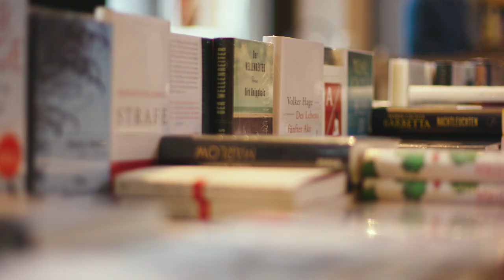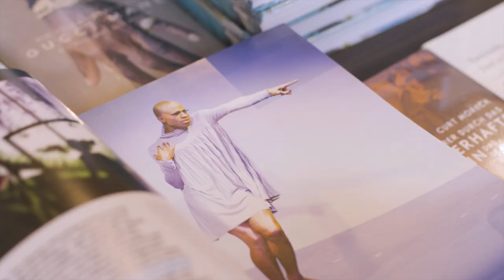Eine Branche, viele Gesichter: "Wir kuratieren Bücher"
Wie zwei Buchhändler ihre Buchhandlung mit einem mit ihrem Literatur- und Veranstaltungsangebots zum kulturellen Treffpunkt ihres Großstadtkiezes geworden sind.